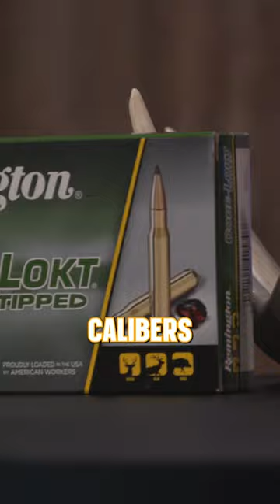Find the ammo you need!